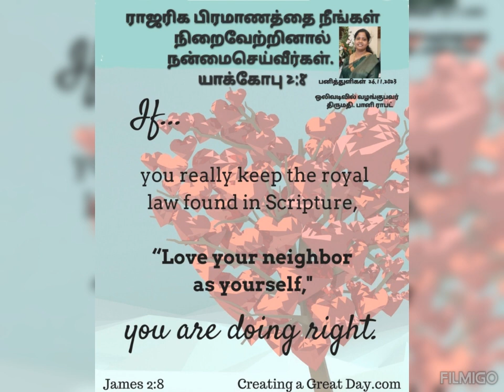Devotional Dewdrops 2023, பிறரிடத்திலும் அன்பு கூறுங்கள்